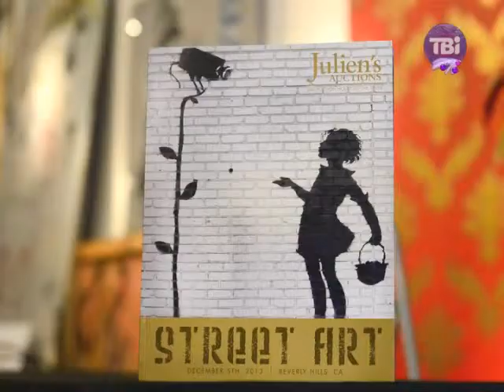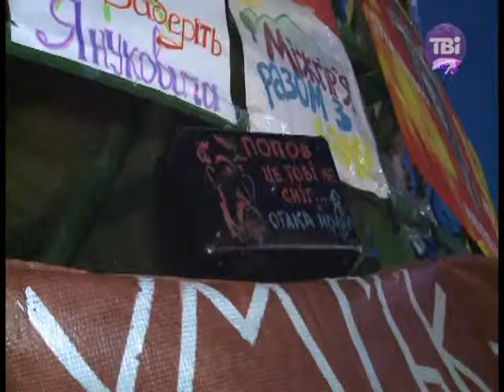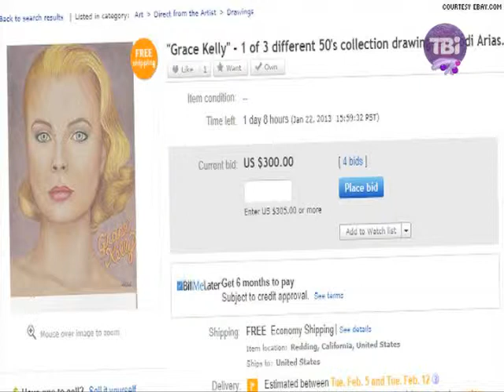Мистецька варта від 13.12.2013